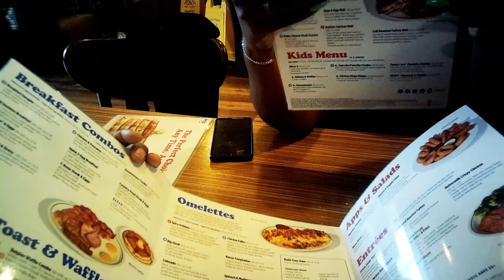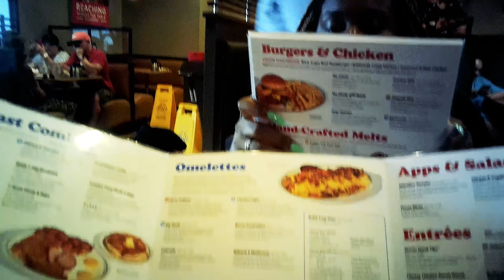Capone Goes To Orlando 2022 Day 3 Part 1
It's Mr & Mrs Capone's wedding anniversary.  On the 18th of September 2022 they would have been married for 18 years and so to celebrate, they both decided to take a trip to Orlando, Florida with their Daughter.

Here is just some of what happened...